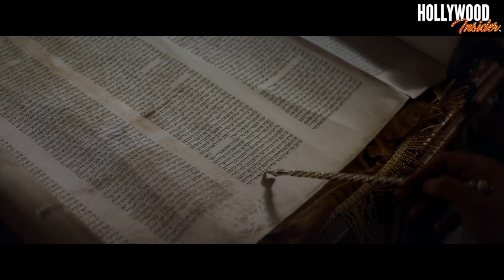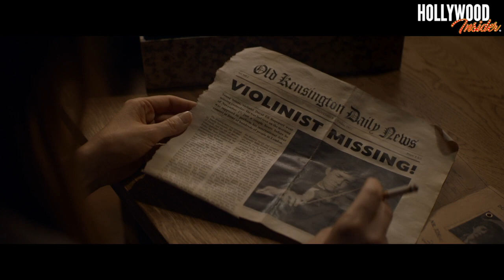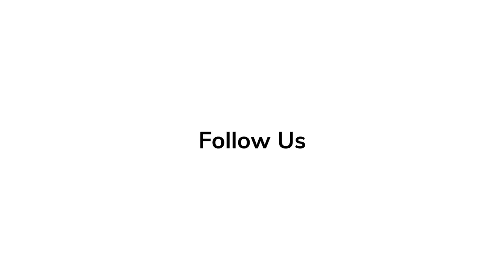THE SONG OF NAMES TRAILER | Tim Roth, Clive Owen - Detective Story During World War 2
Watch the official trailer for THE SONG OF NAMES.

The Song of Names is a drama film, directed by François Girard and released in 2019.[2] An adaptation of the novel of the same name by Norman Lebrecht, the film stars Tim Roth as Martin and Clive Owen as Dovidl, childhood friends from London whose lives have been profoundly impacted by World War II.[2]

Releases on 25 December 2019.